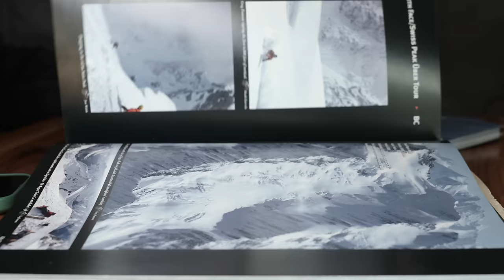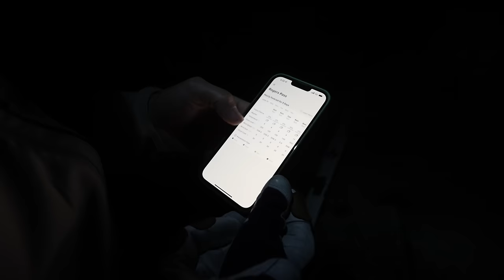The FIFTY - 39/50 - What the F#$* is an Uber Tour?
Sometimes the crux of a line is just figuring out what the line is. Such is the nature of "The Uber Tour", a line that is listed in the The Fifty Classic Ski Descents of North America but nobody seems to know what exactly it is. Piecing together the description in the book as best as possible, The FIFTY sets out on a link up of the N Face of Mt. Rogers and the absolutely classic NE Face of Swiss Peaks. Facing the challenges of timing the Winter Permit openings in Glacier National Park with the right conditions, along with a long, complex and big day to link up two steep lines in the Roger's Pass vicinity, the crew go for what could be one uber of a tour.

Co-Starring Greg Hill and Emma Patterson

WEATHER:
For a 60 day trial to an All-Access subscription to OpenSnow